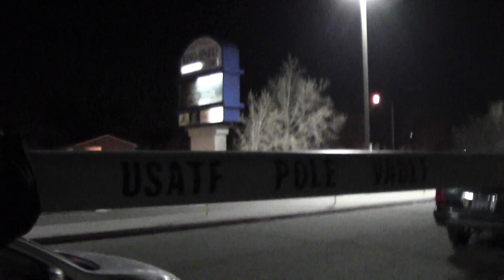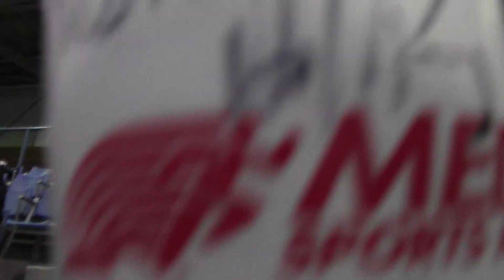Pole Vault Summit Documentary